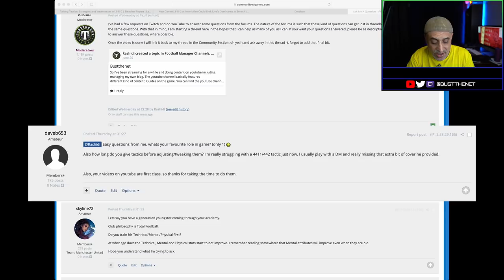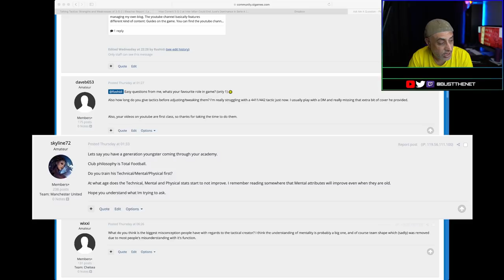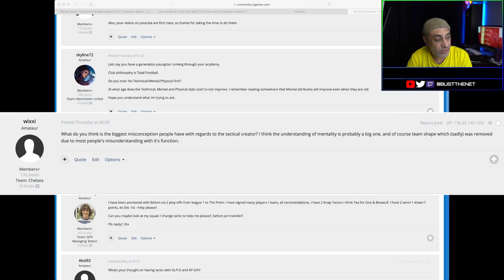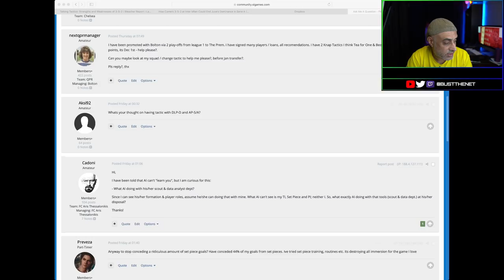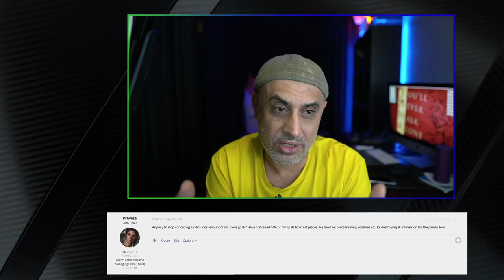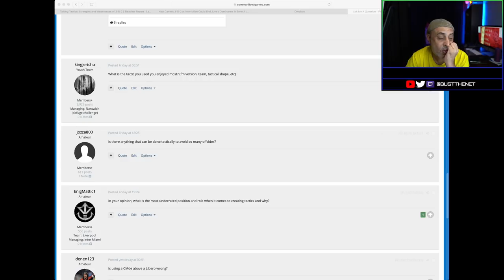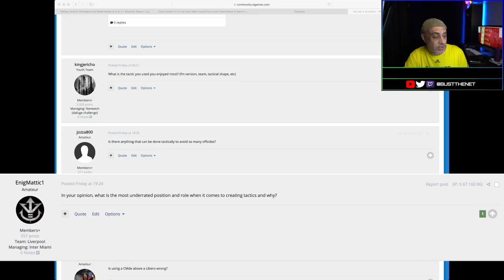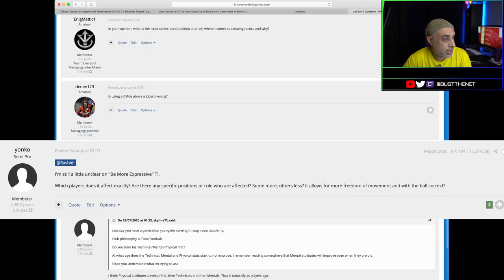Ask me a Question 1 Football Manager 2020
FM20

1:55  Your Favorite Role and how long before you need to adjust a tactic (daveb653)
08:06  I want to train a youngster do I train his mental, physical or technical attributes? (Skyline72)
9:24 Biggest misconception about the tactical creator (wixxi)
10:36 What’s your thoughts on having a tactic with DLP(D) and AP(S/A) (Aksi92)
12:46 Can the AI learn and adapt from you? (Cadoni)
15:14 How do I concede fewer goals from set pieces (Preveza)
18:04 How can I get an AMC more involved in play (Matt_1979)
19:36 What is the tactic you enjoyed the most (Kingjericho)
21:48 Is there anything I can do to avoid so many offsides (jozza800)
22:56 What is the most underrated position/role when it comes to creating tactics and why? (EnigMattic1)
24:45 Is using a CM(D) above a Libero wrong?
27:56 Explain “Be More Expressive” (Yonko)
Answers to questions posed on the forums

***FM 20 Uploads Folder: Contains skin, views, schedules etc. Latest tactics will be uploaded when videos are done for them  &